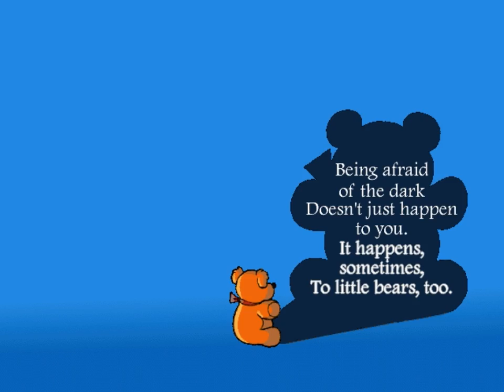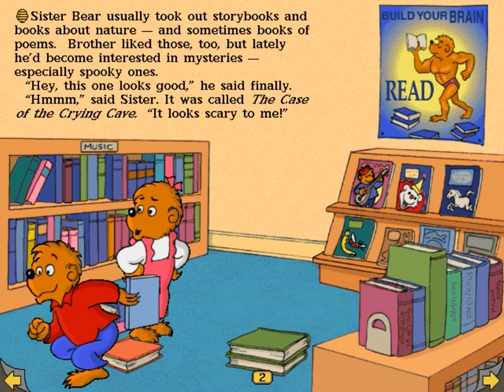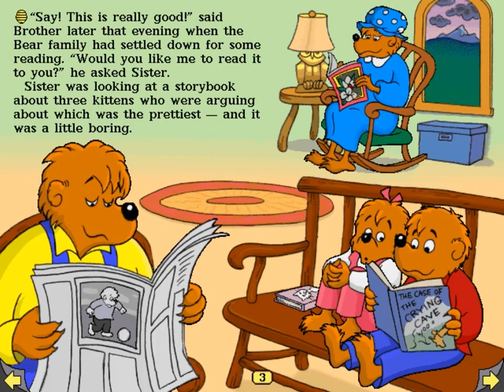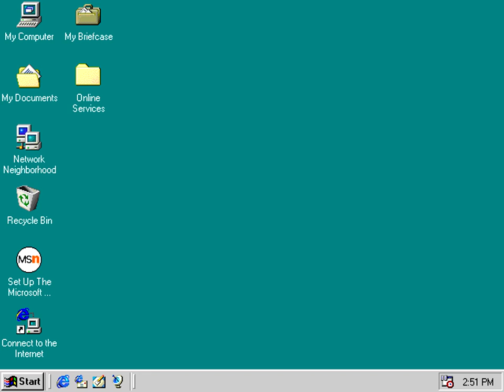Whoa, I Remember: The Berenstain Bears in the Dark: Part 1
(Living Books) (1996)

Play inside the story and interact with all the characters and words with The Berenstain Bears In the Dark, an imaginative interactive reading experience with fully animated content featuring the popular Bear Family – Mama Bear, Papa Bear, Brother Bear, and Sister Bear.

This timeless Stan and Jan Berenstain story springs to life on every page. Read and play along as a spooky story Brother Bear reads to Sister Bear keeps her – and eventually the entire family – up all night long. The next day Papa shows Sister how to take charge of her imagination and in the end it’s Brother who is a little afraid in the dark.

KEY FEATURES:
• 12 fully animated pages
• Virtually every item on each page comes to life when clicked
• All words are "active" for extended word play and language learning – click on any word to hear it spoken
• A hidden surprise is on each page – can you find all the lightning bugs?
• Two modes: "Read to Me" and the fully interactive "Let Me Play"